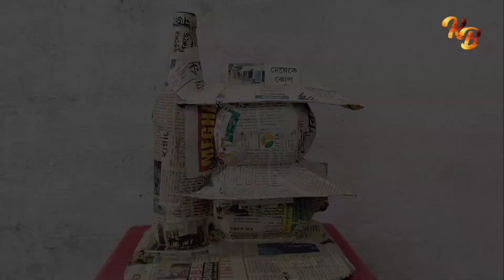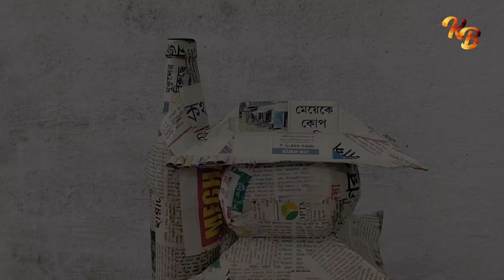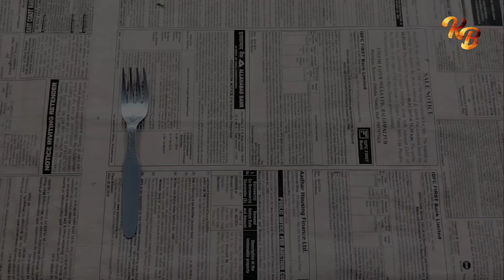glass bottle reuse idea 💡| paper making little house | Pro Artist.